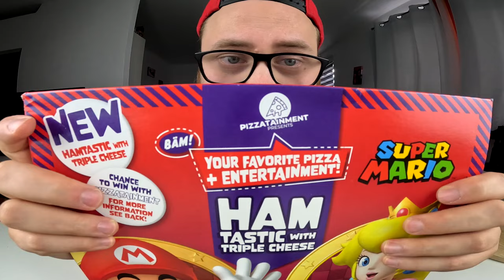Ramses Kitchen | Ham Tastic Triple Cheese Pizza (Mario & Peach) Nintendo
GUMMA !!!

Mein Trainer Code : 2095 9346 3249